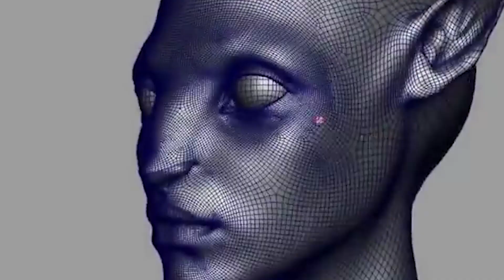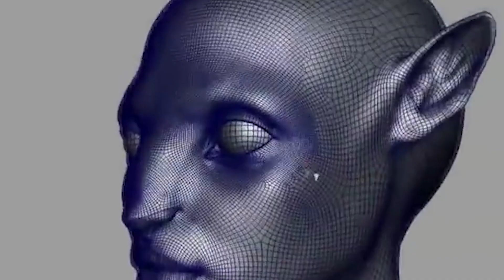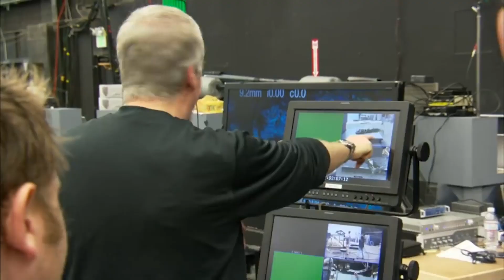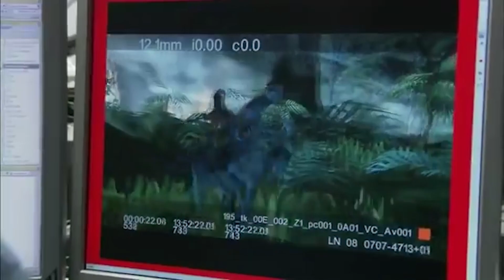Avatar 2 Çıktığında Bütün Filmleri Değiştirecek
► Video Önerilerim ;

► TAKİP EDİN;

AKLINIZDA BULUNSUN